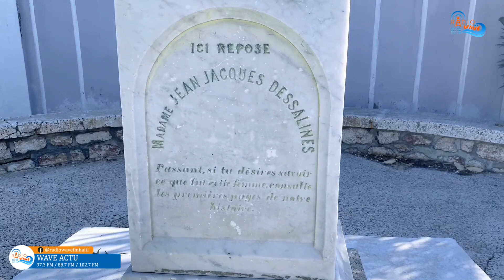An nou vizite ansanm tonm madanm Jean-Jacques Dessalines lan Marie-Claire Heureuse Félicité Bonheur.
An nou vizite ansanm tonm madanm Jean-Jacques Dessalines lan Marie-Claire Heureuse Félicité Bonheur (Premye Anperatris peyi a) ki nan rantre gran simtyè vil Gonayiv la.